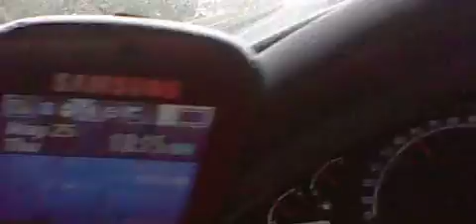HNI 0045 GASLIGHTED VICTIM-HEADING TO COLLEGE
WHERE ARE YOU AND WHAT ARE YOU DOING.?